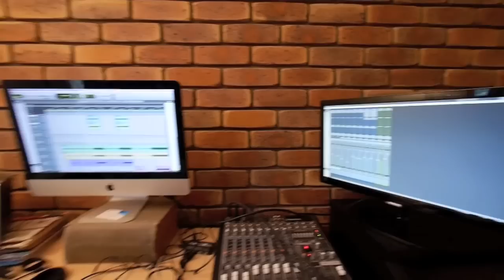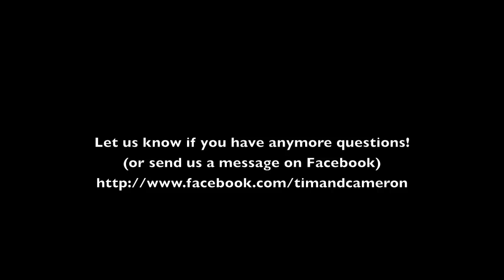How do we record? - Behind the scenes of 'Slow Cheetah'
We upload videos on Sundays.

This cover is pre-recorded prior to filming. If you'd like to know more about how we record or the equipment we use, please see our about me: